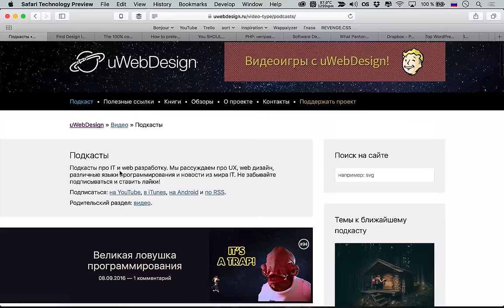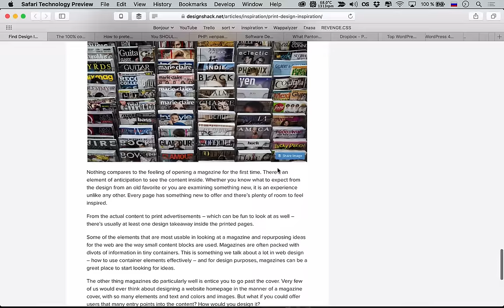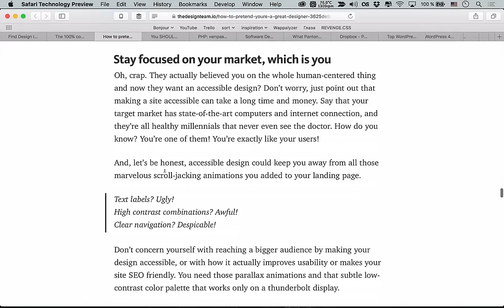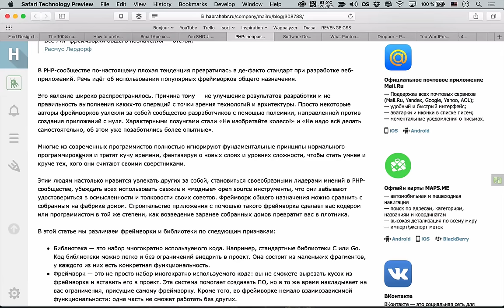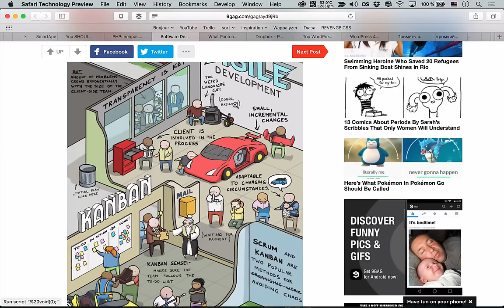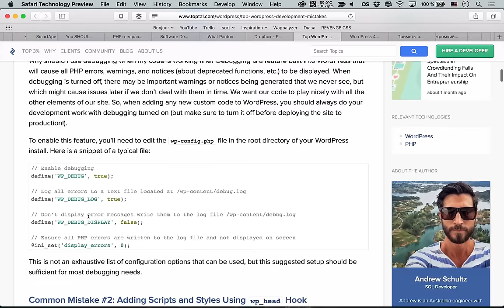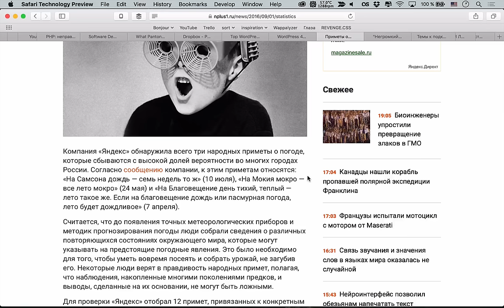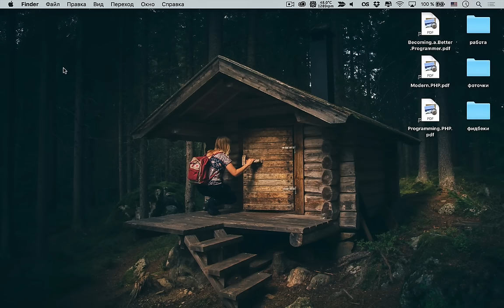КАК ПРИТВОРЯТЬСЯ КРУТЫМ ДИЗАЙНЕРОМ — uWebDesign подкаст #95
Привет друзья! Сегодня у нас необычно большой блок про дизайн, в котором мы ответим на интересующий многих вопрос: «как притворяться крутым дизайнером?» и о том нужно ли так делать. Кроме этого — поговорим про вдохновение и печатную продукцию, а также про ванильный JavaScript и неправильный путь изучения PHP. Ставь палец вверх и устраивайся поудобнее — будет интересно!

Ссылки на темы:
• 03:00 Находим вдохновении в печатной продукции
• 19:44 100% способ валидировать email
• 25:46 Как притворяться крутым дизайнером
Разработка
• 37:18 Стоит выучить ванильный JavaScript перед использованием фреймворков
• 49:25 PHP: неправильный путь
• 01:04:11 Разработка ПО, объяснённое на машинах
• 01:14:05 Какого цвета Дональд Трамп
• 01:20:10 Dropbox Paper, бета-версия
• 01:25:07 10 частых ошибок WordPress разработчиков
• 01:38:10 В WordPress 4.7 будет новая стандартная тема Twenty Seventeen
• 01:41:23 Приметы о погоде проверили статистикой
• 01:46:42 "Негромкий инсульт" частной космонавтики (про SpaceX)